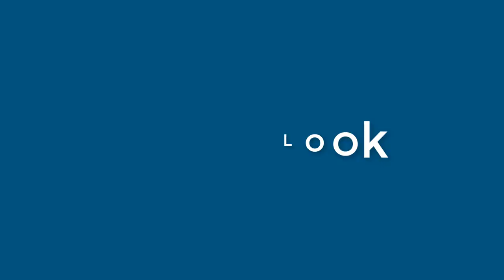Leo Hebert - appearance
Name Look - Leo Hebert - appearance. In this video we present "Leo Hebert" name look and feel in various scenarios.
This video will cover:
How does "Leo Hebert" look as a personal letterhead?
How does "Leo Hebert" look on a business card?
How does "Leo Hebert" look on a computer/laptop screen?
How does "Leo Hebert" look with different background colors?
How does "Leo Hebert" look with various fonts?